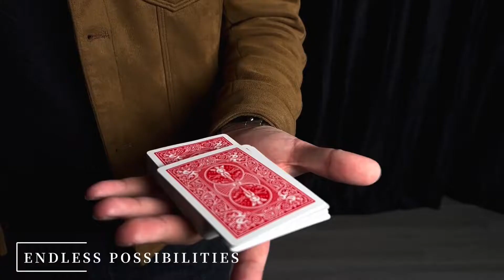噓迷子:HimitsuMagic--Waken by MS Magic